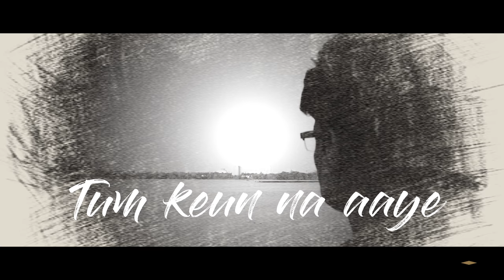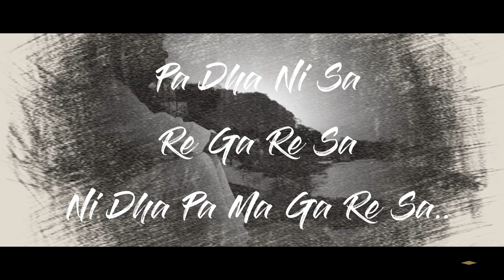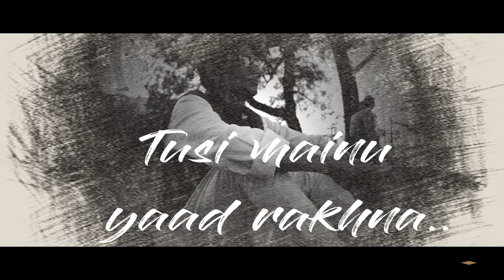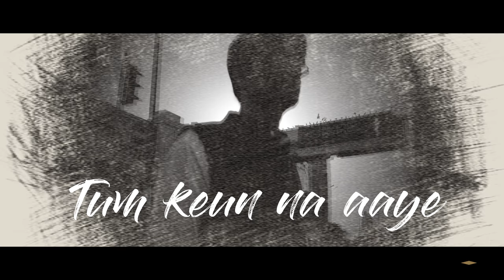Tum Keun Na Aaye || Pranab Daskabi || With lyrics || Latest Hindi Classical Song 2018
Song Name - Tum Keun Na Aaye

Singer  - Pranab DasKabi

Backing Vocals - Parthasakha DasKabi

Lyrics -  Parthasakha Daskabi

Composed By - Parthasakha DasKabi

Recorded at - LM studios ( Mumbai)

video credit - @madiortrix_picka

Arrangement by - AM